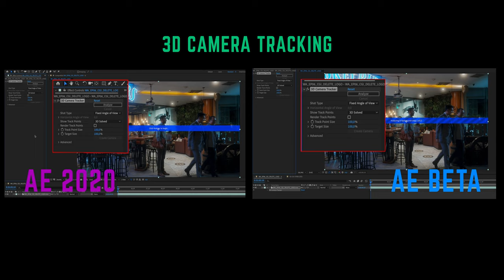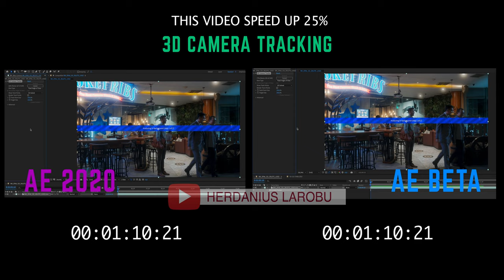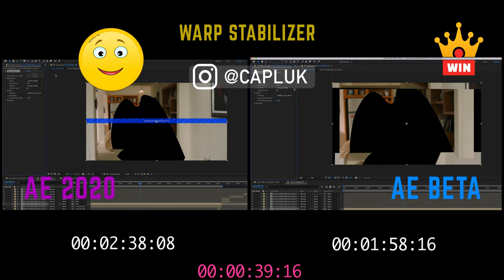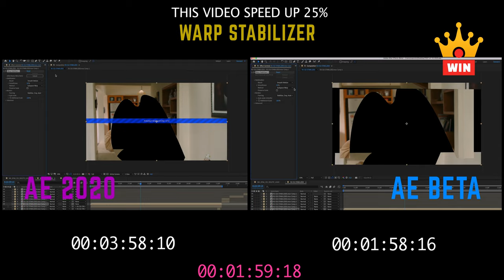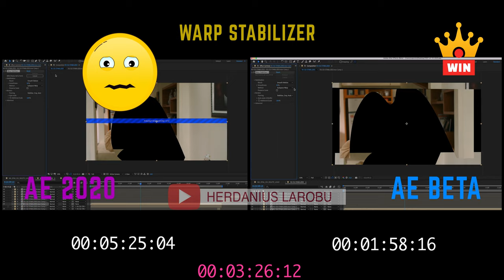M1 After effect speed test 2020 vs AE Beta. Who is the fastest?!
AE 2020 versus AE Beta speed test on M1 mac mini 2020 16gb.
3D Camera tracking and Warp Stabilizer on M1 mac mini after effect.

note :
I speed up this video 25% to make it faster. But the difference time is legit.